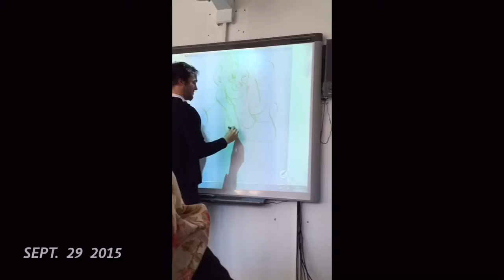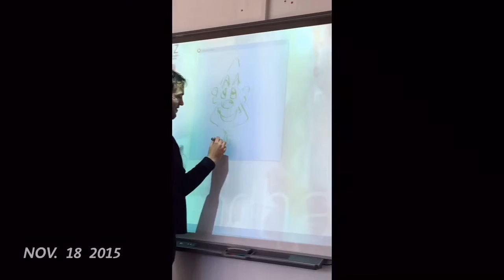1 Second Every Day: French Alps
Can you squeeze a French Alps study abroad semester into a video? Yes, Emily shows us one second every day from her semester!